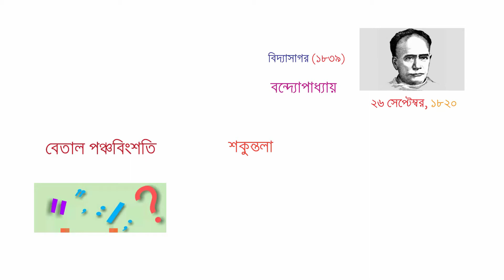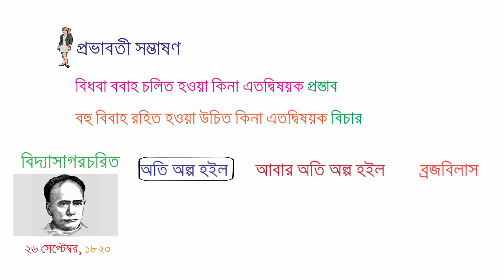IShwar chandra vidyasagar।। ঈশ্বরচন্দ্র বিদ্যাসাগর।। সাহিত্য